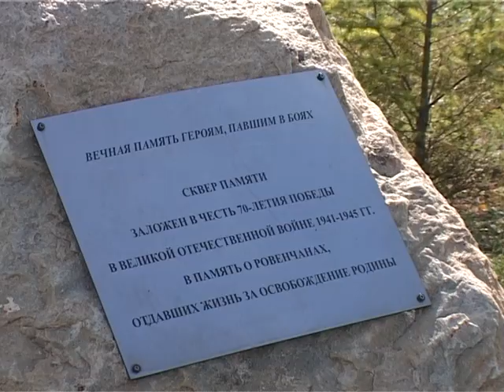Высадка деревьев в Ровеньках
В поселке Ровеньки в сквере Памяти на набережной реки Айдар высадили новые деревья. Заложили парк более года назад – к 70-летию победы в Великой Отечественной войне. Обновить его вышли работники бюджетных организаций и студенты политехнического техникума.